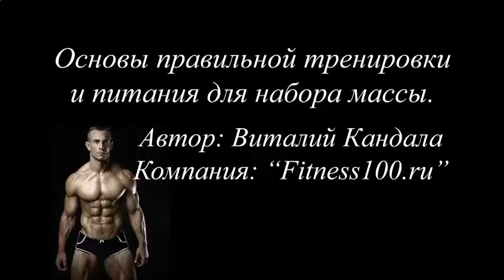ПРОТЕИНОВЫЙ КОКТЕЙЛЬ КСБ 55 ОТЗЫВЫ YOUTUBE